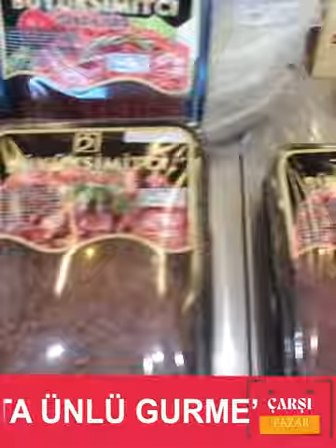Çarşı Pazar Yeni Bölümünde Ünlü Gurme’de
Ünlü Gurme’de hem kaliteli hem uygun fiyatlı ürünler bulabilirsiniz…
Her Daim Uygun Fiyat ve Kaliteli Ürünleri Kaçırmayın…